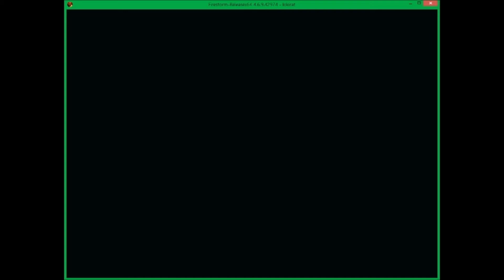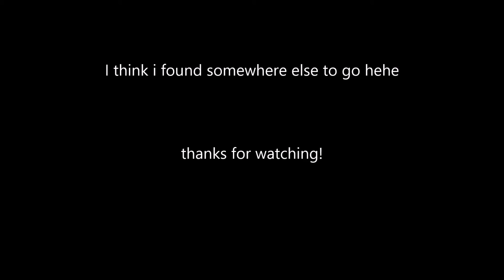Scary Sims of SL Episode 7 mansion tribute sl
the next episode of spooky sims of sl, another haunted house :)

careful of strobing! music removed due to audio match oops!

Visit for yourself via Nance Clowes Halloween portal, where the rides updated regularly!